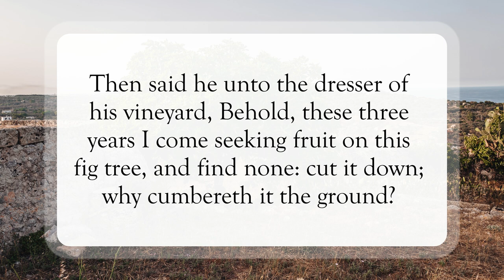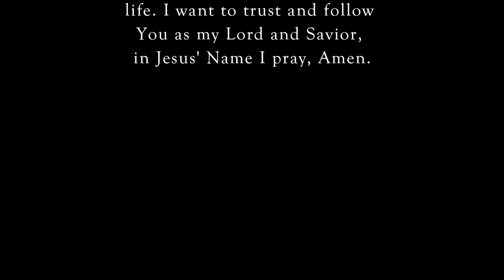One More Chance ❤️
Scripture of the Day! One more chance!